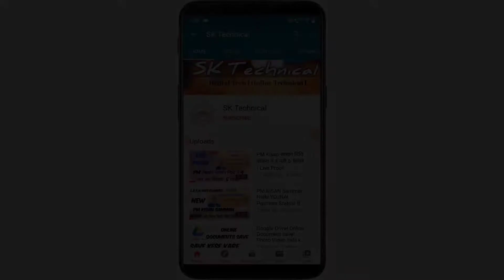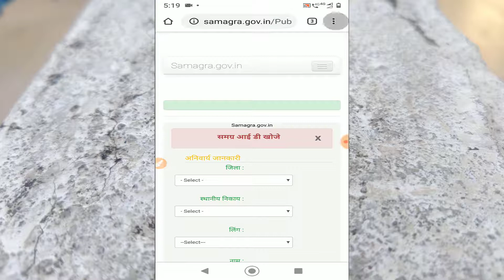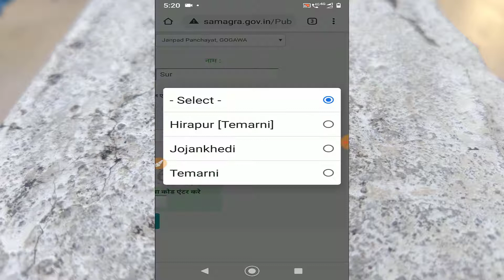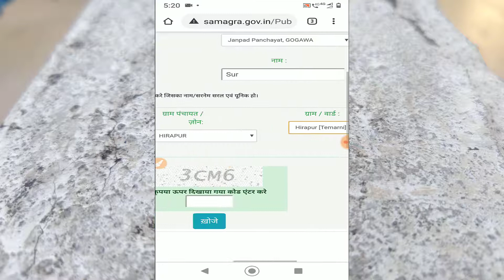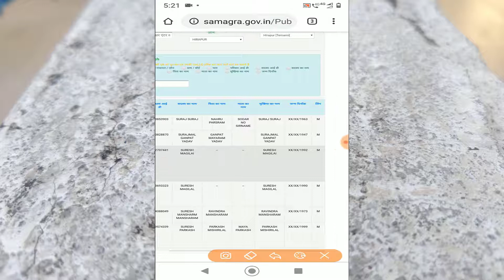समग्र ID नाम से कैसे खोजें। Find samgra Id by name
हाय दोस्तों आप देख रहे हैं मेरा sk technical यूट्यूब चैनल दोस्तों आज हम बात करेंगे कि आप अपने मोबाइल के द्वारा समग्र आईडी कैसे निकाल सकते हो वह भी अपने नाम के द्वारा तो दोस्तों बने रहे मेरे इस वीडियो में और मेरे इसके sk technical चैनल को सब्सक्राइब कर दीजिए और मेरे इस वीडियो को लाइक कर दीजिए धन्यवाद.